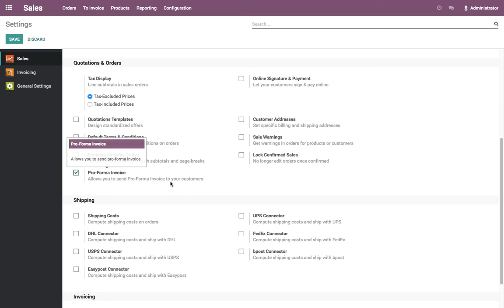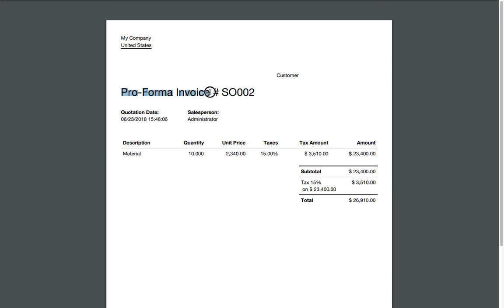Send Pro-Forma Invoice to your customers